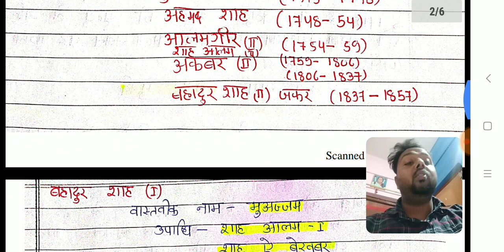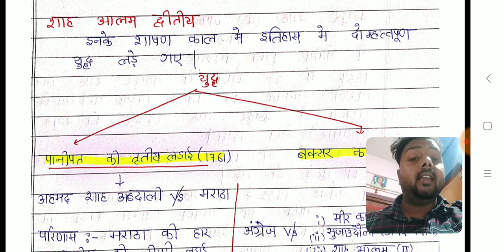GK Railway/ssc History -3(उत्तर मुग़ल काल)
GK for ssc and railway